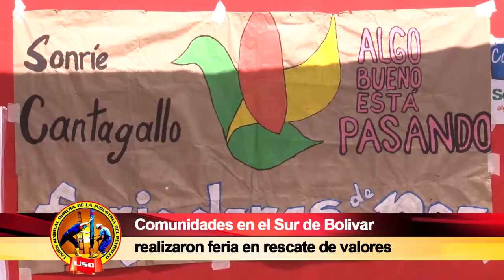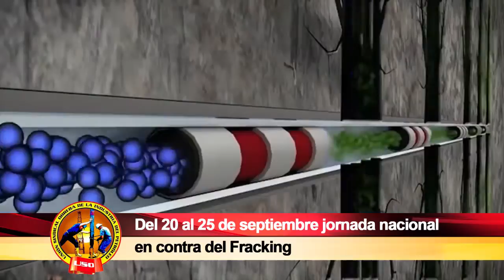SEMANARIO OBRERO SEPTIEMBRE 11 DE 2016